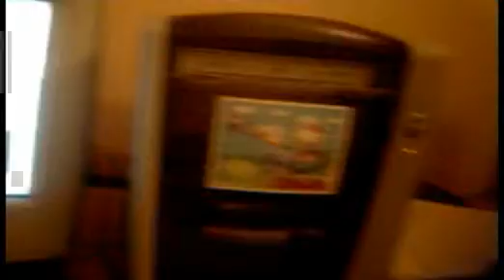nyanyako - making of "dream" music video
nyanyako introduces and explains the "DREAM" music video of edmond for edoprod